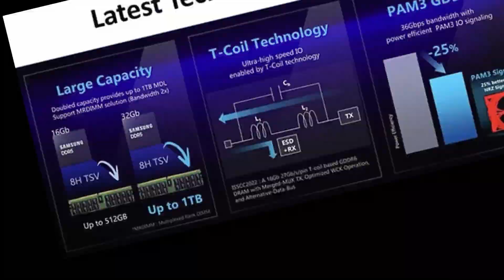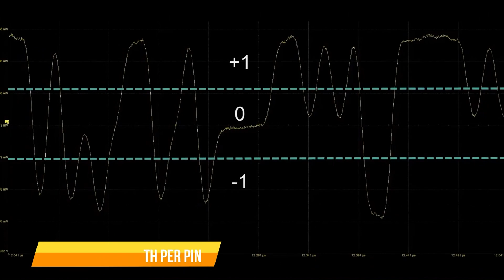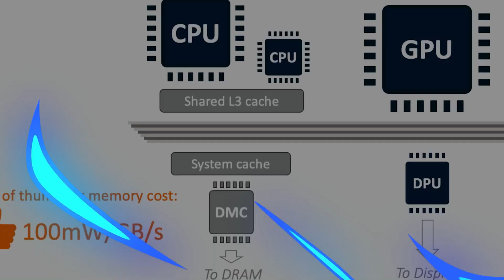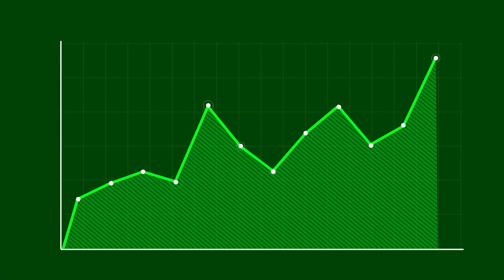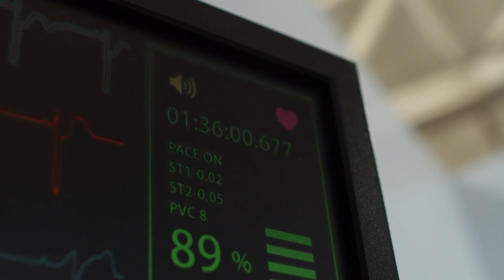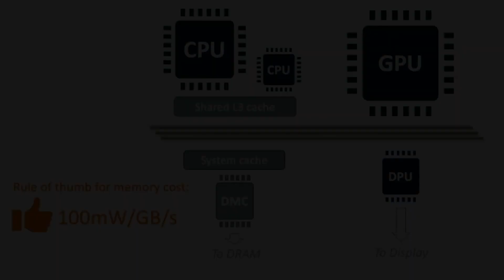VRAM GDDR7: El FUTURO DEL PC GAMING en TARJETAS GRAFICAS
🎮La VRAM DDR7 es una de las mejoras que van a llegar proximamente a las tarjetas graficas tanto de Nvidia como AMD, esta DDR7 va a revolucionar el mercado de GPUs dado que va aportar mayor velocidades a las limitaciones que tenemos actualmente en el bus de memoria en velocidad, cantidad y capacidades de VRAM de las tarjetas graficas del PC gaming en la actualidad.
🕹️En este video te explico todo lo que necesitas saber sobre la memoria de video DDR7, VRAM DDR7, cual sera la diferencia VS DDR6 y DDR6X, que aportara al gaming en PC.
🌟SUBSCRIBETE AL CLUB GAMING AND TECH🌟
🌎 Pagina Web:
⚡Contacto directo, ¿quieres cooperar? ¿Necesitas ayuda? Contactarnos!.⚡